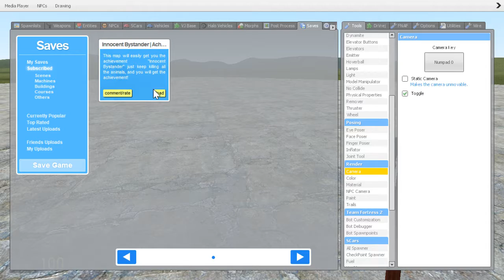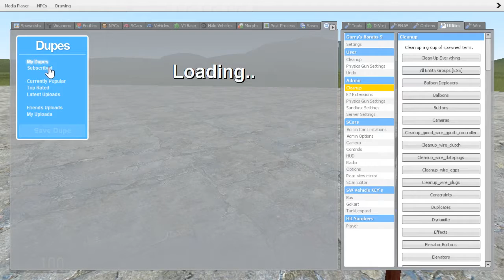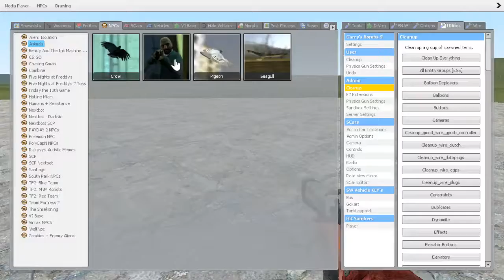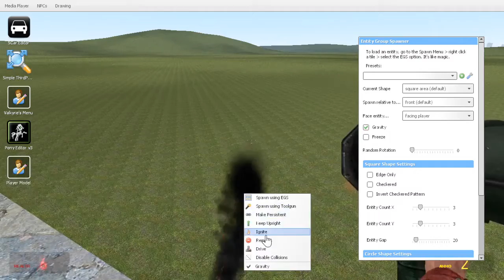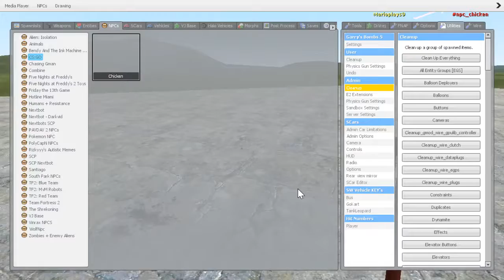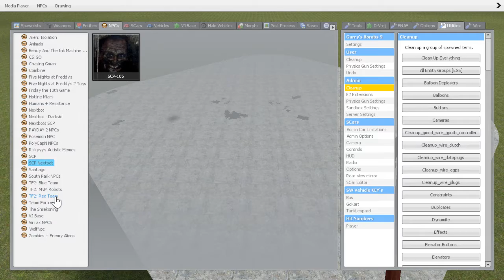Gmod shenanigans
Eeak